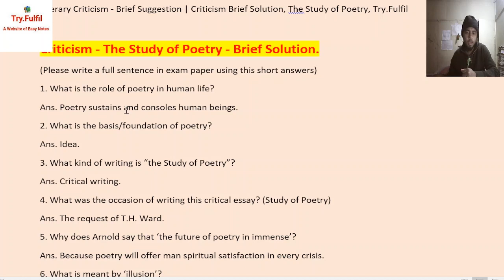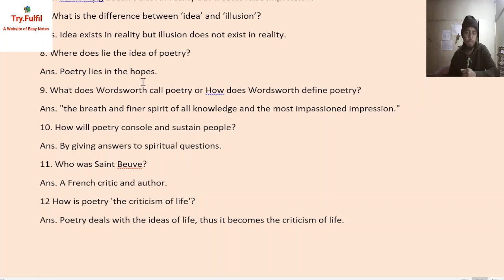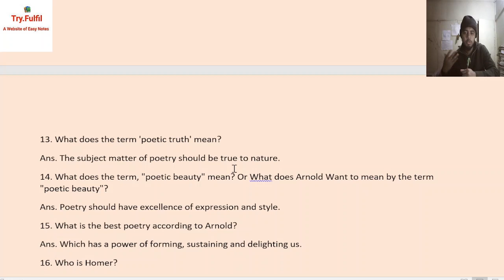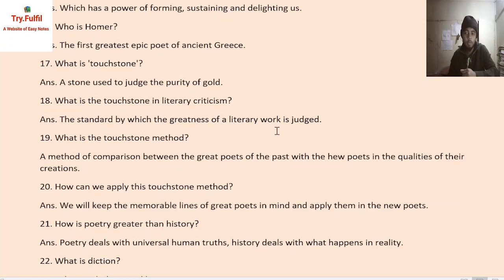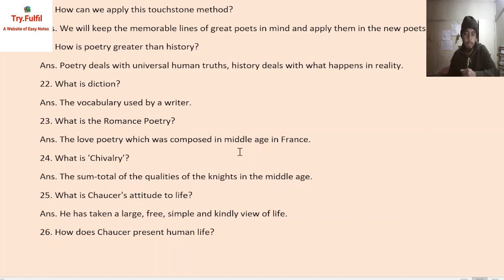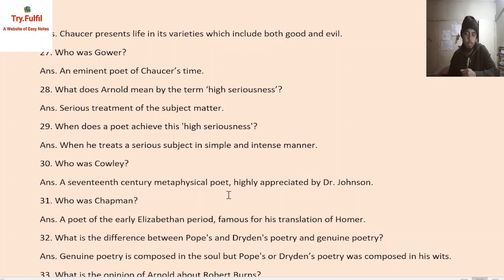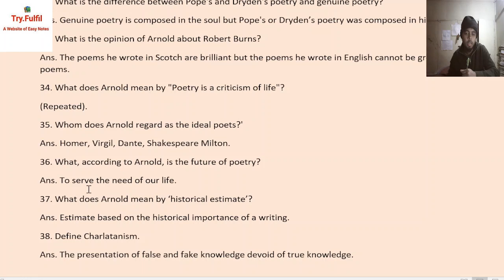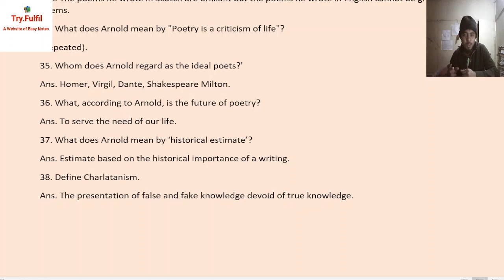Literary Criticism Brief Solution - The Study of Poetry, Try Dot Fulfil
* Special-1 * লাইভে যারা অনুপস্থিত ছিলে তাদের সুবিধার জন্য ভিডিও। ছোট করে সবগুলোর উত্তর দেয়া আছে।
* উত্তরগুলো আমাদের ওয়েবসাইটে পোস্ট করা আছে। ভিডিওটি বন্ধুদেরকে শেয়ার করে তাদের উপকার করতে পারো।